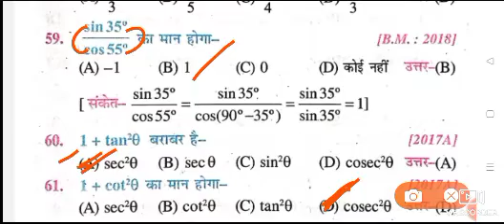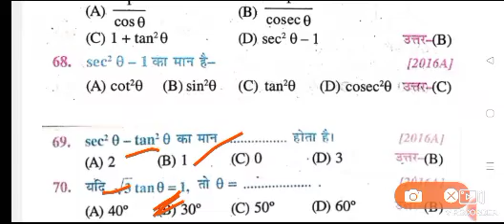कक्षा 10 वीं गणित का प्रश्न 2025 class 10th Math vvi objective question 2025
10th math question paper math class 10th vvi objective question .
कक्षा 10 वीं गणित 2025 कक्षा 10 वीं गणित vvi वस्तुनिष्ठ प्रश्न 2025 गणित कक्षा 10 वीं वस्तुनिष्ठ प्रश्न

Class 10 Math Objective गणित V.V.I Question PDF Download

Class 10th Math Objective V.V.I Question PDF Download कक्षा 10 गणित का ऑब्जेक्टिव Maths Objective Questions Class 10. Class 10 math objective question 2025 ...

कक्षा 10 वीं गणित का प्रश्न 2025 class 10th Math objective questions
कक्षा 10 वीं गणित का प्रश्न 2025 class 10th Math objective question 2025 10th math question paper math class 10th vvi objective question ...

Class 10th Math Important Objective Question 2025 || 10th Class Maths

Math 10th Class VVI Subjective Question 2025 || Class 10th Math 1:05:10

Math 10th Class VVI Subjective Question 2025 || Class 10th Math Ka Subjective Question Board Exam 2025.

कक्षा 10 वृत्त का objective Questions VVI

वास्तविक संख्याएँ कक्षा 10 MCQ

वृत्तों से संबंधित क्षेत्रफल class 10 PDF

कक्षा 10 गणित वस्तुनिष्ठ प्रश्न

बिहार बोर्ड मैथ्स क्वेश्चन पेपर २०२३ क्लास १० PDF

वास्तविक संख्या का ऑब्जेक्टिव क्वेश्चन

Math Class 10 vvi Subjective Question 2025

Math Class 10th vvi Objective 2025 || 10th Class Math vvi Objective Questions
Class 10 Math Chapter 1 Objective Question 2025 ।। Class 10th Math Objective Question  2025

Class 10th Math vvi Objective Answers 2025 || Bihar Board Finally Exam Math Objective Questions

math class 10th vvi objective question 2025 class 10th math viral objective question 2025 paper
Class 10 Math Objective Question 2025 ।। Bihar board 10th objective question 2025
Matric Exam 2025 Objective VVI Question Answer PDF Download

कक्षा 10 वीं गणित का प्रश्न 2025 class 10th Math objective question 2025 10th math question paper
class 10th maths question 2025//10th math viral question 2025//class 10th math paper 2025
class 10th maths viral Question 2025//Bihar Board class 10th maths Question paper 2025

कक्षा 10 वीं गणित का प्रश्न 2025 //Bihar Board class 10th Math objective question 2025
16 फरवरी गणित वायरल पेपर 2025 Bihar Board class 10th Math objective question 2025
Bihar Board class 10th Math subjective question 2025//class 10th math question paper 2025

Bihar board class 10th math objective question pdf downloadBihar Board class 10th Math objective question 2025

10th Class maths objective class 10th science question paper 2024 pdf
10th class Maths Objective Questions PDF in Hindi

10th Class Maths objective Questions pdf
10th class Maths Objective Questions PDF in Hindi